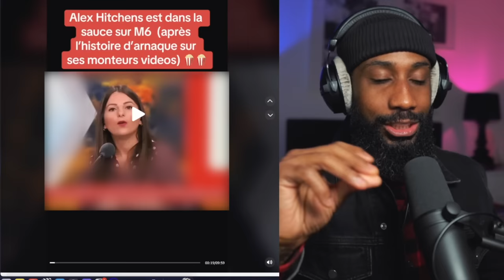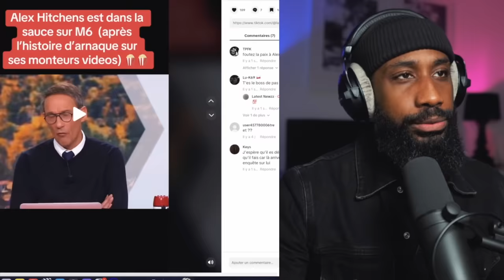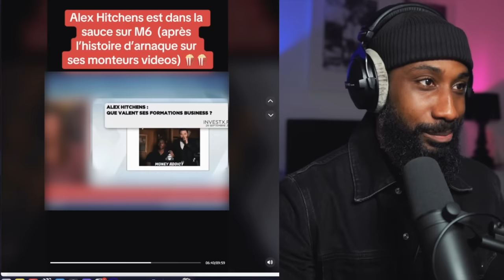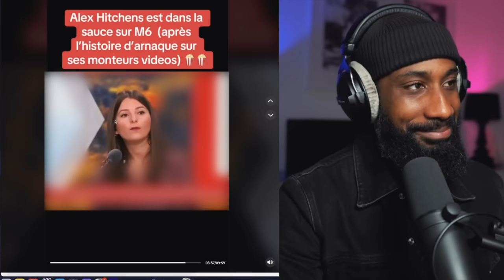Alex Hitchens dans l'émission de Julien Courbet (ça peut vous arriver)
‼️BON PLANS ‼️

▫️ Micro cravate Sony / ou le micro shure sm7b
▫️Lumière torche led